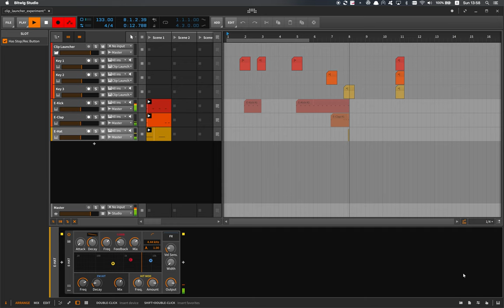Bitwig, triggering clips from arranger experiment #1